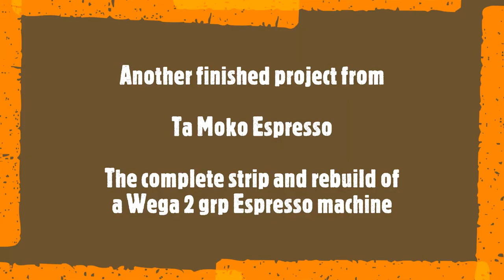Wega rebuild by Ta Moko Espresso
This video shows the striping and rebuilding of a 2 grp Wega Espresso machine by Ta Moko Espresso.